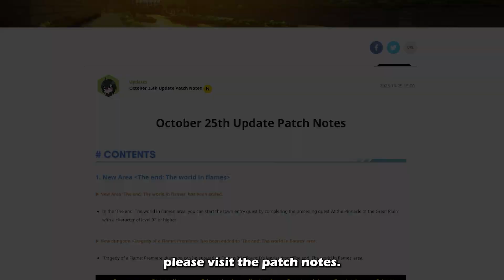[CLOSERS] Maintenance Update - Oct 25th, 2023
🔥 GM William recaps this week newest updates and events so that you don't miss anything! All the updates went live to Closers yesterday October 25th. We want to ask you, what's your favorite set this update? Are you excited for the new gear?

Challenge Flame King!